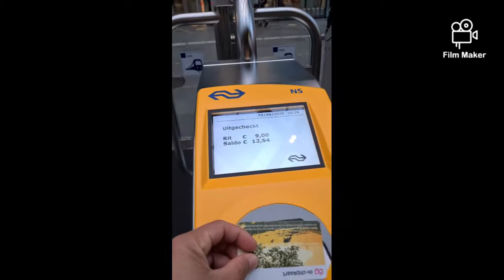THE MEET UP WITH LIZA IN DEN HAAG CENTRAL @ KIMCHI HOUSE!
Finally we meet, my new friend in the Youtube world. Liza's vlog in Holland

This meet up is to celebrate  monetization of her youtube channel!

Dinner at Kimchi House Korean BBQ Restaurant in Den Haag!